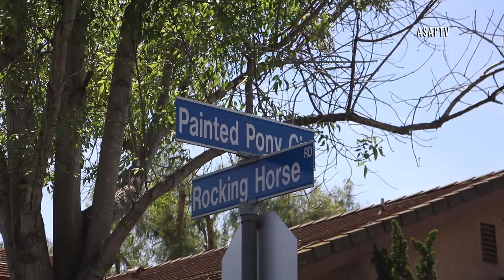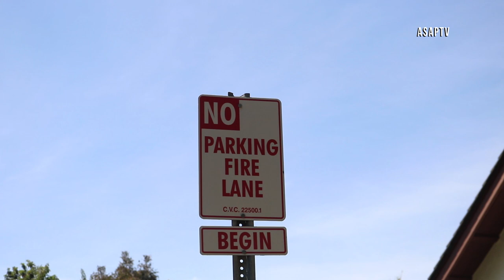Firefighter Injured During Residential Fire (Vista)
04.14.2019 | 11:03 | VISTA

At 1:02pm Vista Fire Department and Carlsbad Fire Department units were dispatched to a residential structure fire on 1044 Painted Pony Circle in Vista after the homeowner called 911 reporting she smelled and saw smoke coming from her residence.

When units arrived they saw smoke coming from the house and began searching. One of the firefighters on the interior reported a confirmed fire in the attic. A truck company assisted with ventilation by cutting holes in the roof. The attic fire was quickly and aggressively extinguished by a Vista Fire Department engine company.

During the fire, one firefighter suffered some sort of minor leg injury and was treated by Vista Fire Department Rescue Ambulance 126, and transported by Vista Fire Department Rescue Ambulance 121 to a local hospital.

The homeowner had just moved into the house 2 months previous and was about to leave for a trip when the fire happened. Fortunately, she hadn't left yet which is why she was able to smell the smoke and call 911.

The cause of the fire is currently under investigation.

No civilian injuries were reported.

Units Due: B121, E124, E125R, E126, P1252, RA121, RA126, T105

Departments Involved: Vista Fire Department, Carlsbad Fire Department, San Diego Sheriff's Department, San Diego Gas and Electric